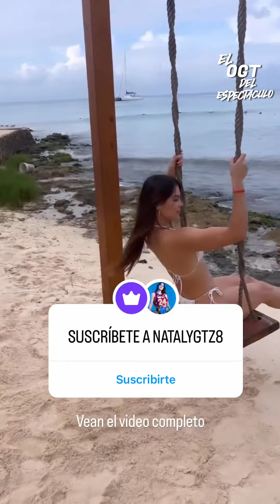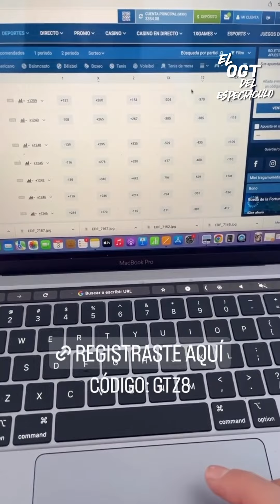NATALY TAMBIEN YA ABRIO SU CANAL CON CONTENIDO PRIVADO COMO GLORIA